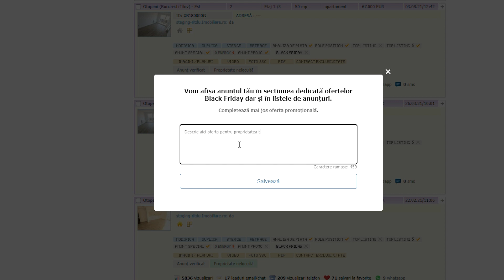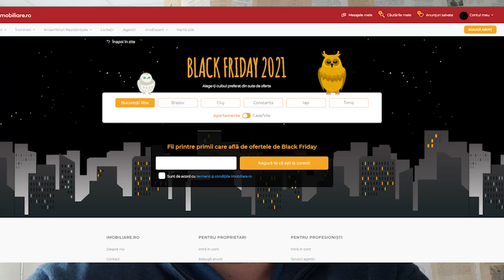Publica ofertele tale de Black Friday in noua sectiune speciala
E noiembrie, deci e luna ofertelor speciale. Suntem siguri că și tu ai oferte speciale pentru proprietățile din portofoliu. Acum le poți include gratis în noua secțiune specială Imobiliare.ro.
Intră în AdminOnline și selectează proprietățile la care ai ofertă specială de Black Friday apăsând butonul Black Friday. Poți edita descrierea sau poți scoate anunțul din această secțiune oricând.
Afișând anunțul tău în 2 liste distincte, dublezi șansele ca acesta să se tranzacționeze. Secțiunea Black Friday este vizibilă pe Imobiliare.ro între 13 și 30 Noiembrie.